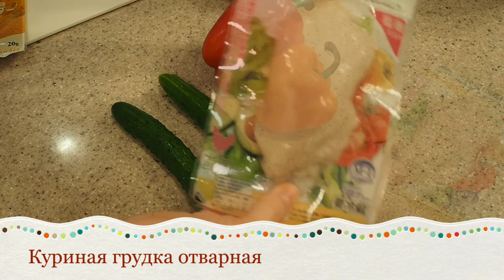НЕОБЫЧНЫЙ САЛАТ за 5 минут!!! Готовим ЯПОНСКУЮ еду дома!!